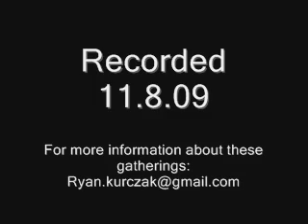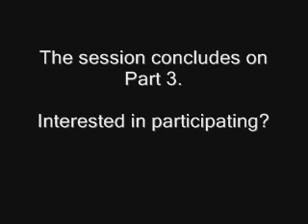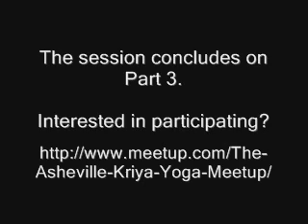Spiritual Fasting - South Asheville Yoga Kriya Satsang 2/3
How to fast for spiritual benefit.  Presented by Center for Spiritual Awareness Minister Ryan Kurczak.
From the South Asheville Yoga Kriya Satsang.  Learn about the 7 Day Mental Cleanse.